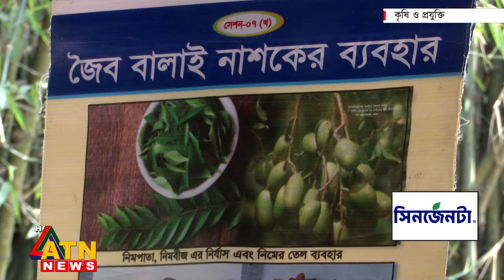নিরাপদ সবজি উৎপাদনে জৈব বালাইনাশক | Krishi o Projukti | June 01, 2024 | ATN News